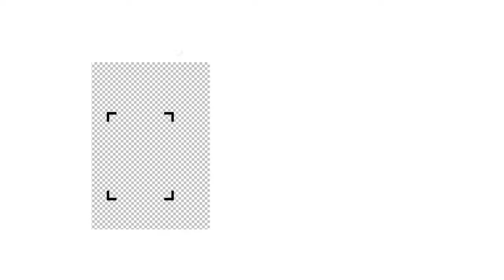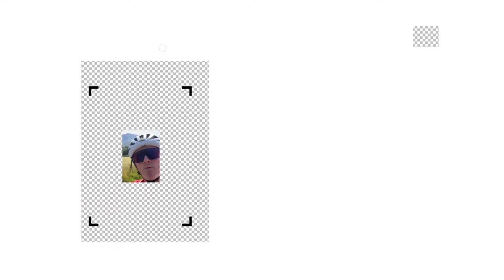Day 12 - Fort William to Inverness